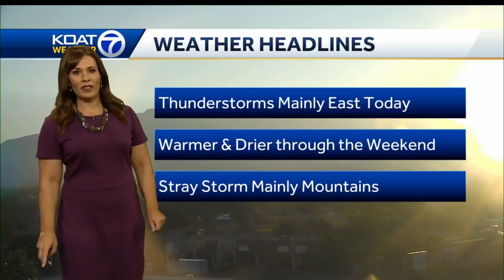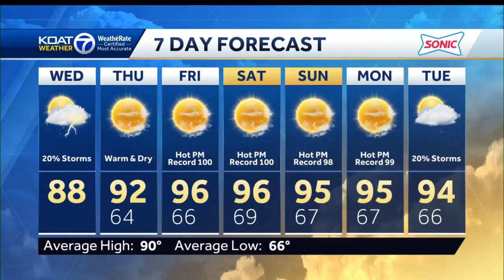Drier and warmer conditions on the way for late week.